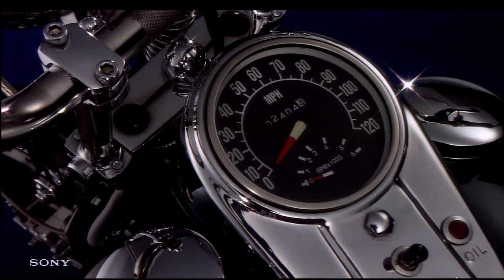Demo for High Definition TV's - The Full 'Metamorphosis' by Sony (1990)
Unlike many other demos, to demonstrate Sony's high definition format they took many varying scenes and accompanied an original song called 'Heaven is a Place in Your Heart' making it quite a lively experience for investors.

They wanted to share the beauty of youth - the adventures made, lessons learned, to breathe both nature and its advances which is quite unique and made it outstanding.

Shortly after the HDVS format was used in several of their cameras and leased for use in multiple events including music videos, concerts, sports, and seasonal news. Although storage was a limitation, many did not care as its uncompressed picture quality was unmatched for its time.

The cameras used were analog, and had some shimmering issues with shiny reflective objects which can be seen (ghosting heat lamp effect when in motion). A part of this footage was also used on a PlayStation 1 demo disc to show real time mpeg compression running.

Thankfully nowadays we have many formats and cameras to choose from, however it is amazing to see how technology has changed throughout the years. Our phones can now do 4k 60fps with great colors, sharpness, and stability, and it is reaching into the 8k field where we hopefully find better compression formats such as the upcoming VVC and AV2.